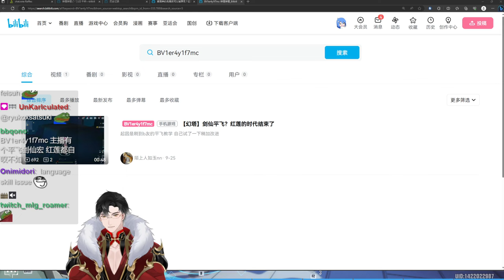Ling Han float powercreep Tower of Fantasy Gateoo Highlights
The Official Clips Channel For Gateoo
▼ 𝙀𝙓𝙋𝘼𝙉𝘿 𝙈𝙀 ▼

Catch me live every day on Twitch!